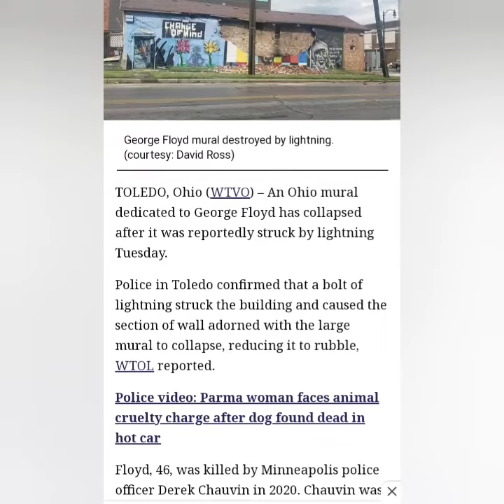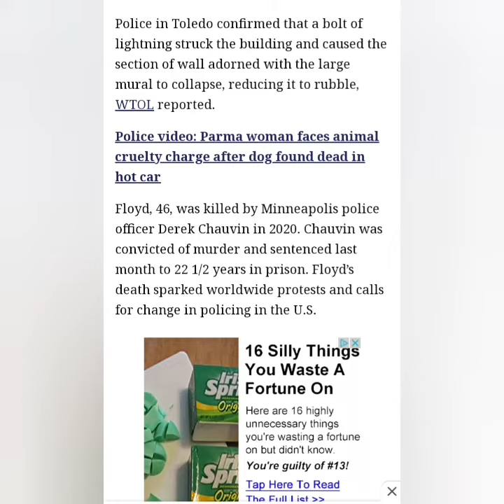Lightning Destroys George Floyd Mural in Toledo, Ohio...?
Very strange .. but definitely possible...
if this is what happened, do you think that there's a reason this happened?
or is it just merely a coincidence?